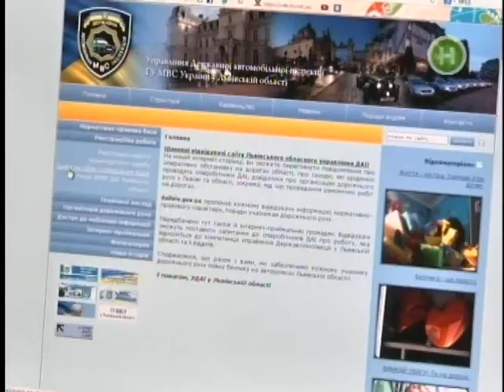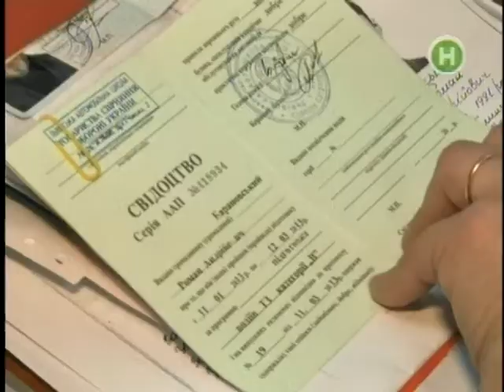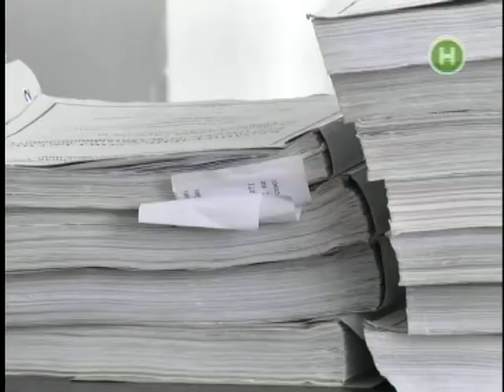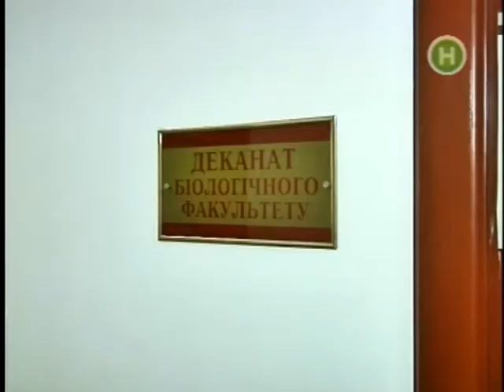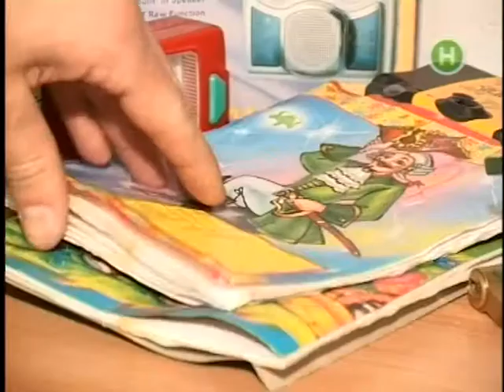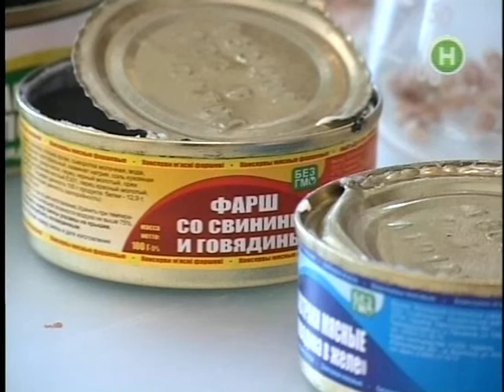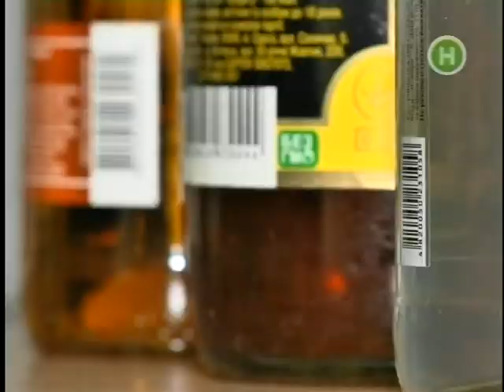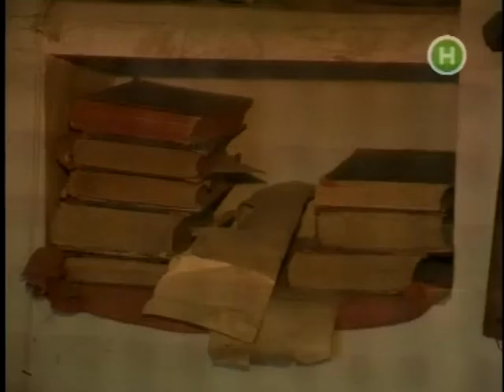"Наш репортер" за 14 березня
АНОМАЛЬНА ПОГОДА Сніг падатиме ще добу.